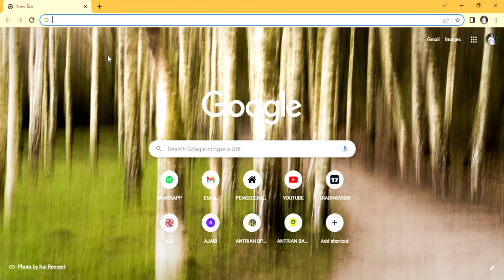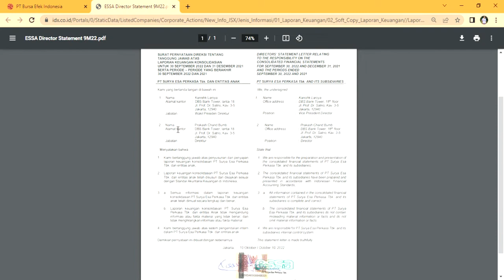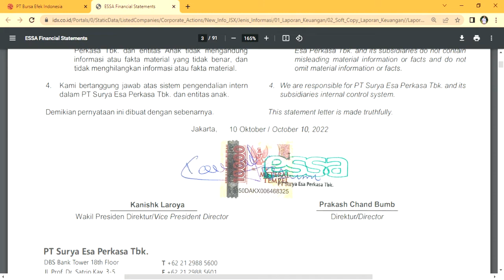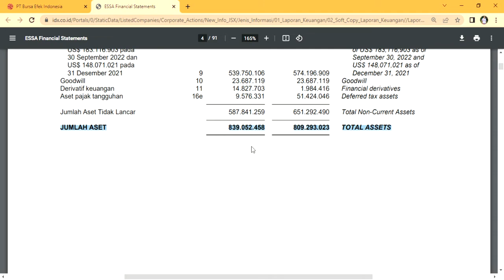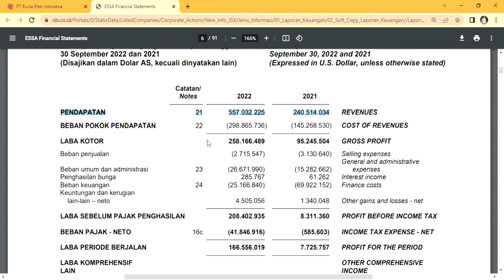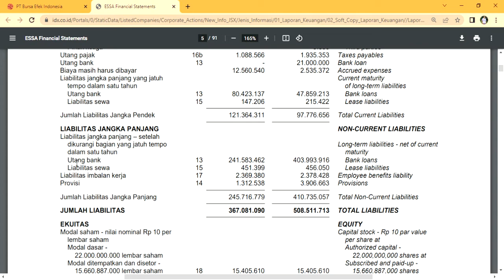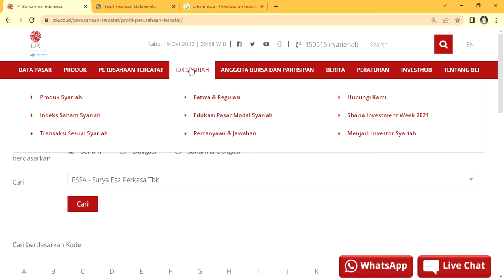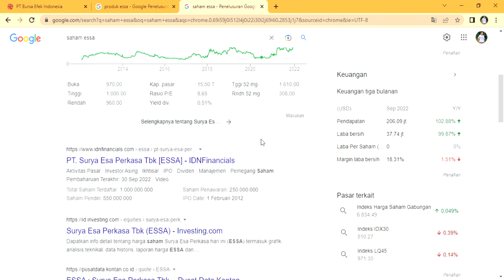CUANS👏 KINERJA PERUSAHAAN INDUSTRI GAS & BUMI PT ESSA Tbk‼️Bedah Laporan Keuangan Semester III 2022